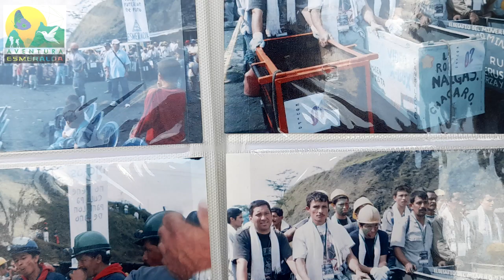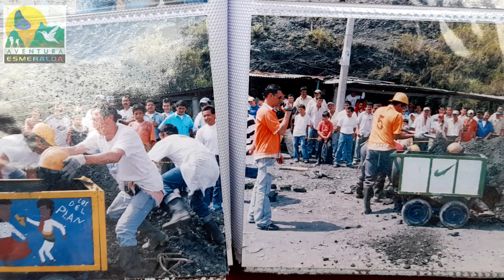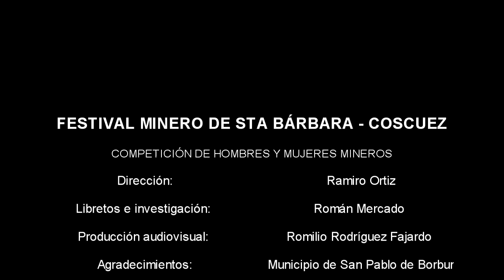⛏ Festival Minero en Santa Bárbara - Coscuez 🏃🏻‍♂️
En Santa Bárbara, población cercana a las minas de esmeralda de Coscuez y los municipios de Otanche y San Pablo de Borbur en el Departamento de Boyacá - Colombia; desde el año 2005 se realiza el festival minero, como homenaje a los Guaqueros - personas que se dedican a labores mineras de extracción de esmeraldas - esta es una autentica fiesta cultural que describe con diversos concursos y actividades el diario vivir y el duro trabajo en las minas de esmeraldas de Colombia.
Este evento es una muestra de la aventura, espontaneidad y tesón que envuelve a la región del occidente de Boyacá.